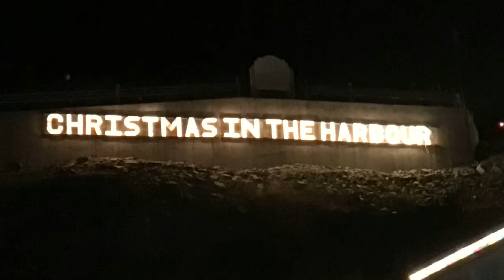🎄Feliz Navidad Merry Christmas everyone!🎅Cuban Corner Christmas😎🌴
Merry Christmas Feliz Navidad everyone hope you have a wonderful safe Christmas!
Bienvenidos a mi canal oficial de YouTube Hierrito Fernandez! Aquí podrás encontrar todos mis videos musicales, canciones y otros videos más personales. Disfruta mis nuevas canciones. - Hierrito

Welcome to my official YouTube Channel Hierrito Fernandez! Here you will find my Cuban Corner Series and Relaxation Music Series and some of my most personal videos.

My Story
🙏Papa 🎤Singer 🎸Guitarist 🎹 Keys

I fell in love with music as a young boy when my mom taught me how to play the cuban tres. I grew up playing and loving  music in very rural Cuba. My family supported my dream to study music and I later attended the Jose Maria Ochoa Conservatory in Holguin where I graduated. My experience after my  academic years includes founding in Cuba of Trio Union, Las Neiras group, and collaborations with the renown Arara group in Cuba.  My collaborations with various Cuban bands as allowed me to tour internationally.  I hope you enjoy my music channel!

Love and music is all you need life is a gift go and be happy! - Hierrito
"No hay nada más genuinamente artístico que amar a la gente "
"I feel there’s Nothing More Genuinely Truly Artistic Than to Love People"